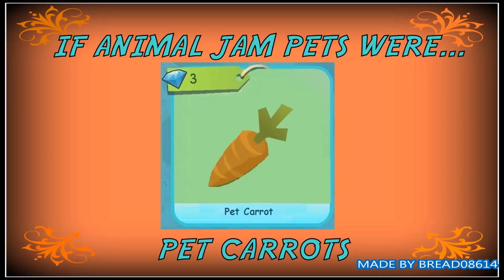Animal Jam: If Animal Jam Pets Were Pet Carrots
What if Animal Jam pets were pet carrots? A video on what would happen if Animal Jam Pets were not what we are used to. :) Mini Skit from my video Funny And Scary Animal Jam Pets.

Made By Bread08614